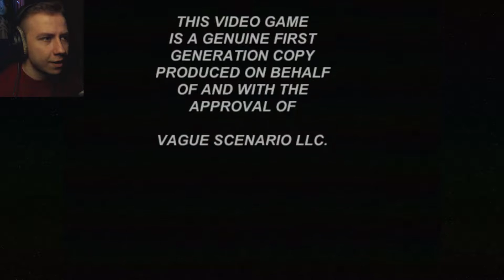MOST TERRIFYING GAME EVER! | Power Drill Massacre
,,oh look there is a house on the hill. Maybe the yhave a phone so I can call for help...''

Saying this never ends well...

This is probably one of the scariest games I ever played

v=pY9xn...